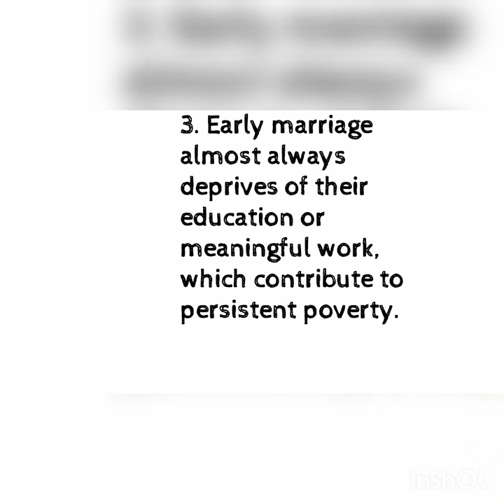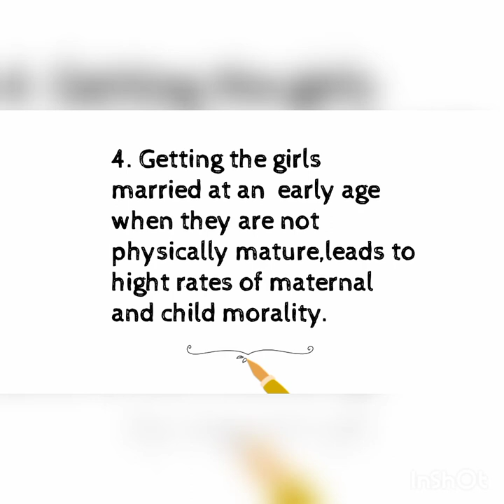Effect of child marriage in india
part 3
Effect of child marriage